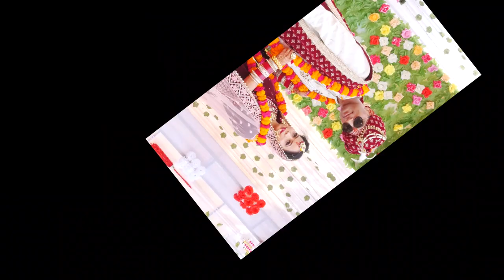Wedding Vibe In Haldwani | Mahila Sangeet Dance Video | By Gaurav Pandey Photography